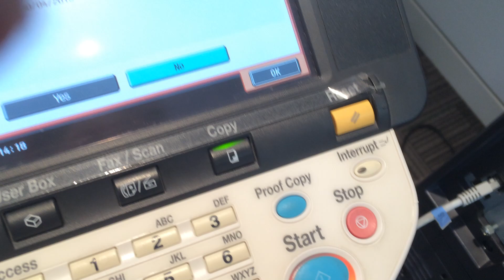Copy machine peel